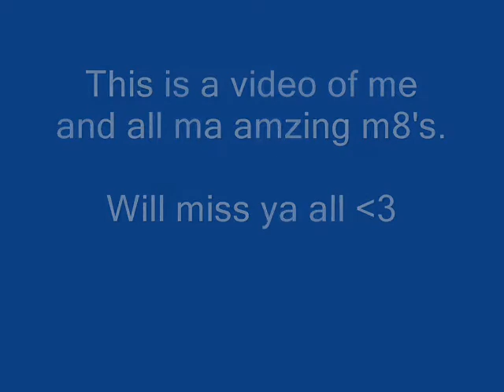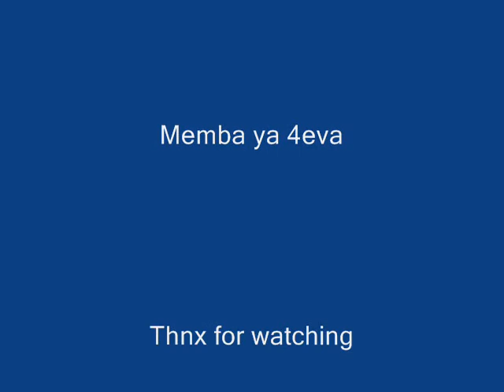Me n ma m8's frm wardle high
amazin m8's